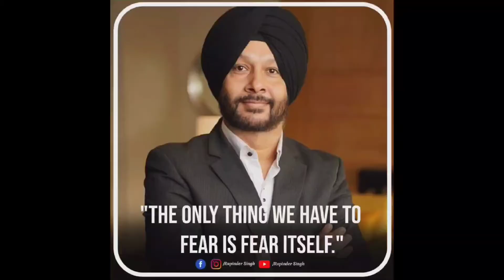One big secret revealed. Do this and your life will change completely 🤠..